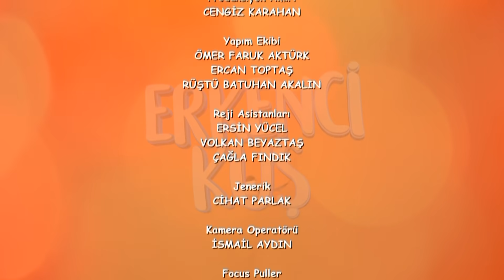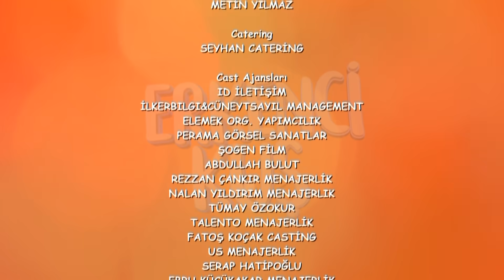Pájaro soñador - Capitulo 72 (Audio Español) | Erkenci Kuş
Producción: Gold Film
Productor: Faruk Turgut
Director: Çağrı Bayrak
Guión: Ayşe Kutlu Üner

Emitir:
Sanem Aydın: Demet Özdemir
Can Divit: Can Yaman
Leyla Aydın: Öznur Serçeler
Mevkibe Aydın: Özlem Tokaslan
Nihat Aydın: Berat Yenilmez
Emre Divit: Birand Tunca
Ayhan Işık: Ceren Taşçı
Muzaffer Kaya (Zebercet): Cihan Ercan
Deren Keskin: Tuğçe Kumral
Cengiz Özdemir (Ceycey): Anıl Çelik
Güliz Yıldırım: Sibel Şişman
Osman Işık: Ali Yağcı